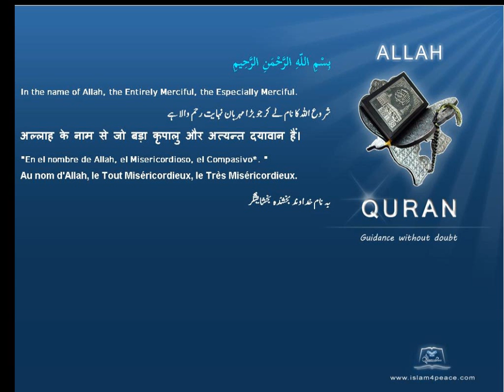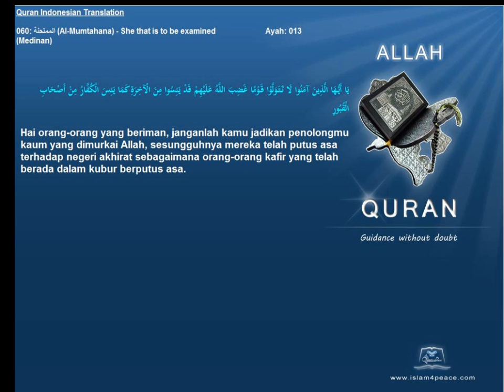Quran Indonesian Only 060 الممتحنة Al Mumtahana She that is to be examinedMedinan Islam4Peace com